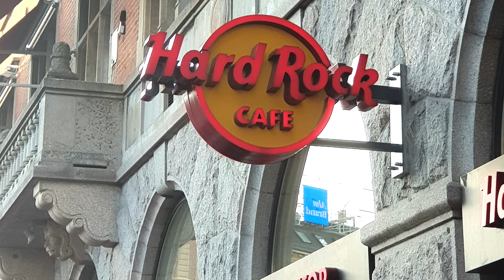GEZİSİ ( Danimarka 2018 )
2018 yılı yazında çektiğim Kopenhag fotoğraflarından oluşturduğum kolaj çalışmasıdır.

Kopenhag, Danimarka'nın başkentidir. "København" Danca'da "ticaret limanı" veya "tüccar limanı" anlamındadır. Koben tüccar ve "havn" Danca'da "liman" demektir.

Kopenhag'da İsveç ve Norveç diline yakın olan Danca ana dildir.

Şehir merkezinin ana yolu, City Hall Square’dan Kongens Nytorv’ya akan yaya caddesi olan Strøget’tır. Şehir merkezi; Sortedam Gölü, Peblinge Gölü ve Skt Jørgens Gölü'nü içeren alandır ve hem şehrin orta kısımlarını hem de Christianshavn’ı içine alır. Burası ayrıca Copenhagen K. olarak da bilinir. ( Wikipedia )

Merhaba. Ben Kayıhan Badalıoğlu. 1973 yılında Ankara'da doğdum. TED Ankara Koleji'nden sonra Anadolu Üniversitesi İktisadi İdari Bilimler Fakültesi İktisat Bölümünden mezun oldum. 1998 yılında başladığım bankacılığı 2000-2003 yılları arasındaki özel sektörde finans ve dış ticaret görevlerinden sonra aralıksız olarak 2013 yılına kadar sürdürdüm. 2014 yılı itibariyle orta ve küçük işletmelere finans, satış, pazarlama, iş geliştirme alanlarında danışmanlık hizmeti vermeye başladım.

Kişisel kayıtlarımdan oluşturduğum; gezi videoları, gezi fotoğrafları, canlı konser kayıtları, cover şarkılar, müzikal ve çeşitli montaj çalışmalarımı paylaştığım  youtube kanalımdır.